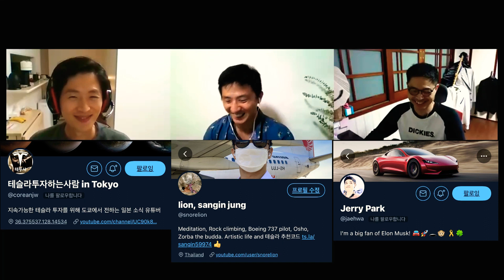테슬라에 빠진 사람들 - 테슬라에 투자한 사람들의 랜선토크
테슬라에 투자한 사람들의 작은 소모임
트위터를 통해 알게된 사람들끼리 랜선으로 만나 이것저것 담소를 나눠봤습니다.

테슬라투자하는사람 in Toyko @coreanjw 님
WeizenStory @HanChulYong 님
Tesla Korea Unofficial @ContrarianinKor 님
Jerry Park @jaehwa 님
CebuJake @Jakewoo12 님

이렇게 다섯분이 참석해 주셨습니다.
영상 재미있게 보시고, 답글 남겨주시면 거기에 대한 질문은 다음 담소 때 질문해 보도록 하겠습니다.
트위터 @snorelion 팔로워 하시면 다음 랜선 모임에 대한 정보를 받아보실 수 있고, 누구나 참석 가능합니다.

WeizenStory님 맥주가게 “바이젠스토리”를 김해에서 경영하고 있어요! 독일 “크롬바커바이젠” 생맥주를 맛보실수있는 선술집으로, 경남권에 몇군데 없는 생맥입니다. 테슬라 이야기도 하고 맛난 맥주도 드실 분들 출동해주세요!!